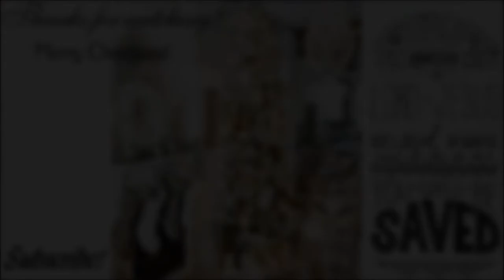VLOGMAS #11| DITL Of A SAHWM| Rearranging Family Room for Christmas